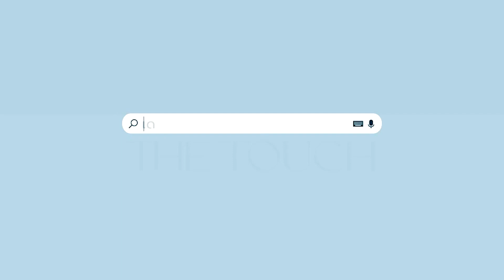กรอบหน้าไม่ชัด เหนียงย้อย แก้มห้อย จัดการได้ที่ The Touch Clinic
ผิวหย่อนคล้อย กรอบหน้าไม่ชัด ต้องลอง!! 💯

✅สลายเหนียง จัดกรอบหน้า ให้เฟิร์มกระชับ
✅สลายไขมันสะสมส่วนเกินบริเวณใบหน้า ทำให้ผิวกระชับ
✅ลดเลือนริ้วรอย ตีนกา ร่องน้ำหมาก และร่องแก้ม
✅กระตุ้นการสร้างคอลลาเจน และอิลาสติน ช่วยฟื้นฟูให้ผิวเรียบเนียน รูขุมขนเล็กลง
✅ทำให้ผิวหน้าดูเด็กลง และคงสภาพผิวหน้าเด็กได้ยาวนาน
✅กระตุ้นการไหลเวียนของระบบหลอดเลือด ให้ผิวแลดูสุขภาพดี
💎สามารถรับคำปรึกษาเพิ่มเติม
อ่านรายละเอียดเพิ่มเติมคอร์สนี้ (คลิก)